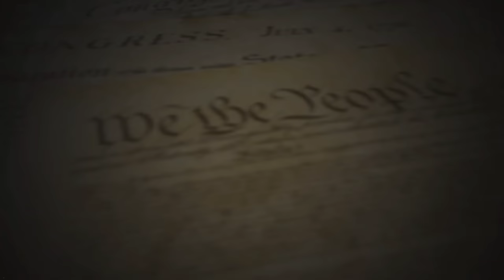"WATCH HIM!" SPACE FORCE BASE SECURITY FORCES DO A HORRIBLE JOB AT INTIMIDATION |1A AUDIT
I was conducting a First Amendment Audit at the Patrick Space Force Base, formerly known as the Patrick Air Force Base. Apparently, the Trump Administration has the based renamed after the formation of the Space Force. Me personally I just think "Space Force" sounds pretty cool. Anyway, they send out two young female security forces to try and intimated me, who fail horribly and after send a a youg guy to try and scare me with US Code...as you can see in the video it did not work at all...Thanks for watching I will see you guys in the comment section!